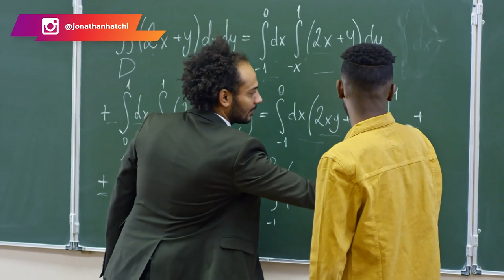Ma réflexion sur l’utilité de l’école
Ma réflexion sur le sujet de l’utilité de l’école

Le but de cette vidéo est de savoir si l'école peut te permettre de devenir riche. Est-ce utile d'aller à l'école si tu veux devenir riche ? Pour être clair, l'école ne te permettra pas de devenir riche car l'école a été créée pour fabriquer des salariés.

L'école a façonné notre esprit de telle sorte qu'on pense qu'il n'existe pas d'autres moyens de gagner de l'argent que de travailler en tant que salarié. On a grandit dans cette éducation et c'est devenu notre mode de fonctionnement.

L'école t'apprend à être un "gentil petit toutou", alors que l'homme a besoin d'être libre et cette liberté tu ne peux l'avoir qu'en devenant entrepreneur.

▬▬▬▬▬▬▬▬▬FORMATION OFFERTE▬▬▬▬▬▬▬▬▬▬▬

▬▬▬▬▬▬▬▬▬ COACHING/FORMATION  ▬▬▬▬▬▬▬▬▬▬▬

▬▬▬▬▬▬▬▬ MES OUTILS ▬▬▬▬▬▬▬▬▬▬▬▬▬▬▬▬

▬▬▬▬▬▬▬▬▬▬▬▬ Témoignage client ▬▬▬▬▬▬
Je te mets le lien des témoignages/résultats de mes coachés :

▬▬▬▬▬▬▬▬▬▬▬▬ LIENS ▬▬▬▬▬▬▬▬▬▬▬▬